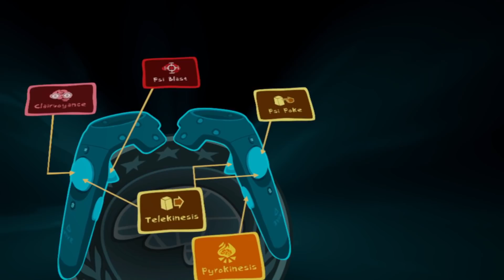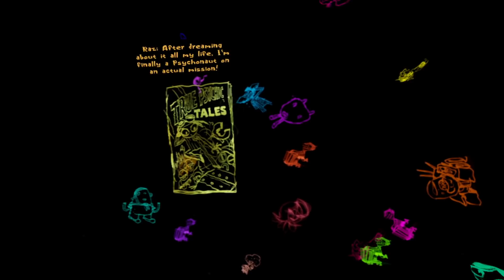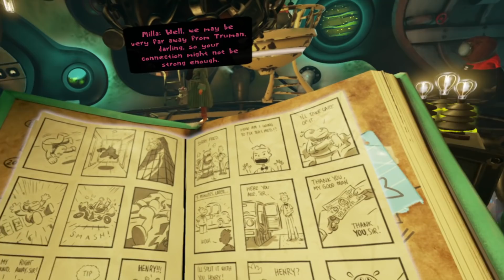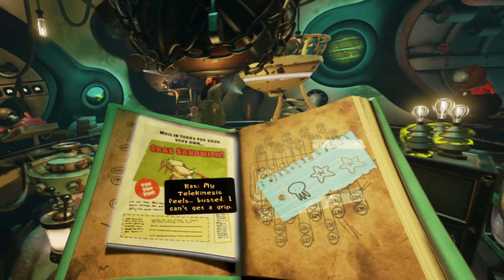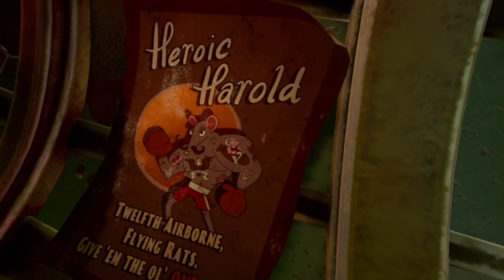Let's Play Psychonauts in the Rhombus of Ruin Part 1 - The VR Midquel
Game Description:

**Note: This game is a VR-only experience and requires a VIVE or Oculus headset**

Once again players will assume the role of Raz, an intrepid young psychic and now fully fledged member of the Psychonauts — an elite group of international psychic secret agents!

The story picks up exactly where it left off at the end of Psychonauts (2005)—with Raz, Lili, Sasha, Milla, and Coach Oleander flying off to rescue Truman Zannotto, the Grand Head of the Psychonauts. Their mission takes them straight into the heart of the Rhombus of Ruin—a mysterious part of the ocean as deadly as two Bermuda Triangles back to back!

When the rescue party itself is kidnapped and held prisoner in the Rhombus, Raz is immobilized and must use only his psychic powers to reunite his friends, reveal the identity of the kidnapper, and free Truman before the madness of the Rhombus consumes all their minds.

REVIEWS

“A fun, intuitive VR adventure with a great story.”
7.5 – IGN